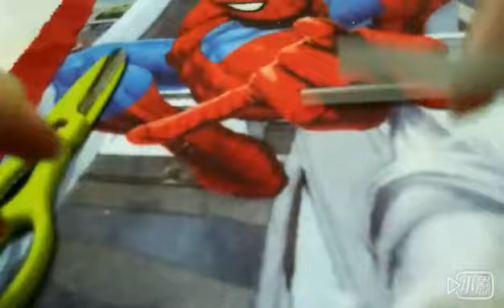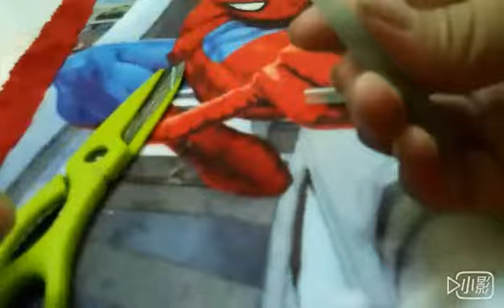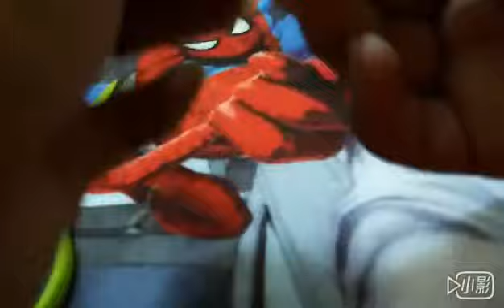陈宋教科学-制作吸管笛子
陈宋制作吸管笛子教学